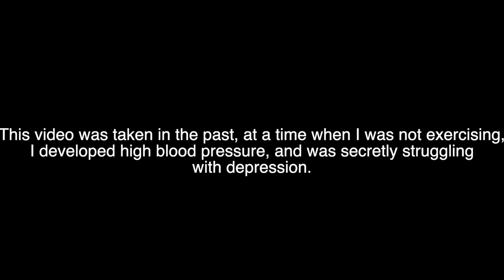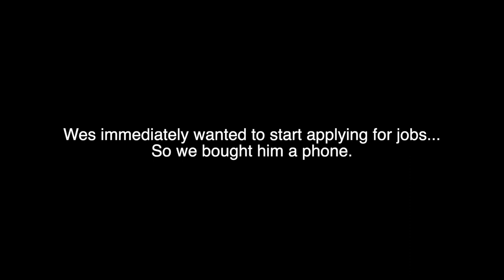Took Him Shopping for The Holidays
All my music is on ALL MAJOR STREAMING PLATFORMS!

If you would like a personalized shoutout for someone special in your life from Joseph Allen, use the